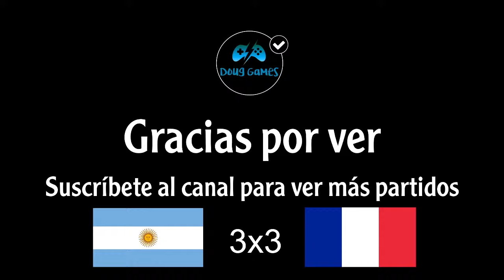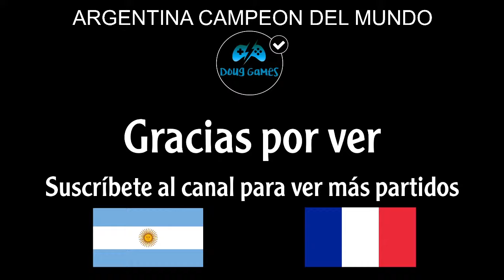Argentina vs Francia - Mundial de Qatar - Resumen del partido completo - Gameplay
Argentina vs Francia - Mundial de Catar

Este video es un gameplay de Efootball PES 2021, que simula el partido Argentina vs Francia, que se disputa por el mundial de Qatar, el partido fue grabado en una computadora, utilizando un programa de grabación de pantalla.